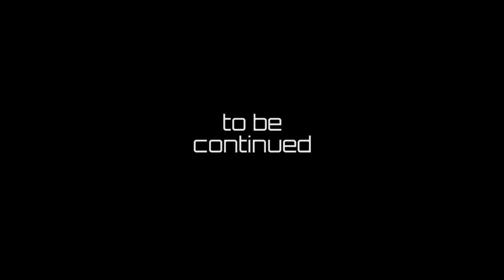Amazing Cenotes and Haciendas in Yucatan Mexico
Come with me as I explore the dark side of the Mayan underworld. Where is Xibabla (hell)? Xibalba can be found in the Cenotes of the Yucatan. I also visit a couple of amazing haciendas (plantations) in the region. Yucatan is full of amazing things to see.

Places I went in this video:

Merida, Yucatan Mexico
Cenote in the Yucatan (Cant remember the name for this one for life of me)
Hacienda San Pedro Ochil
Hacienda Yaxcopoil
Cenote Xbatun

Lots more where that came from. For more details, pictures and exclusive video, check out my blog posts about Downtown Merida Or just check out the blog posts I copied and pasted below

Need a discount for your next trip: Sign up for an AirBnb account and get $40 off your next purchase... Here is the